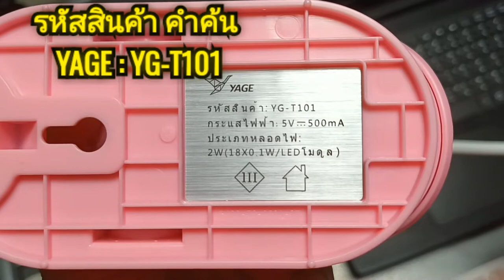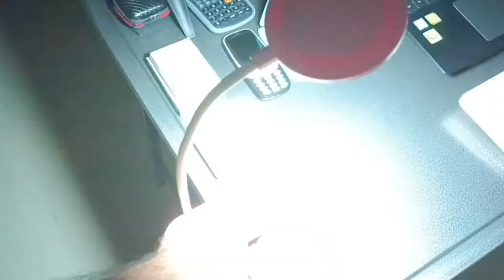รีวิว โคมไฟ LED แบบหนีบจาก Lazada Yage YG-T101 💡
ไปดูกันเลย รุ่นนี้ชาร์จด้วยสาย micro usb และ ใช้ถ่านแบบชาร์จได้แบบ 18650 สะดวกมาก 🔋💡🤗